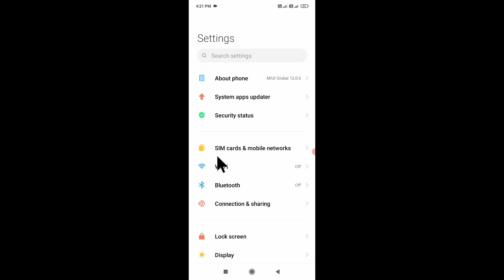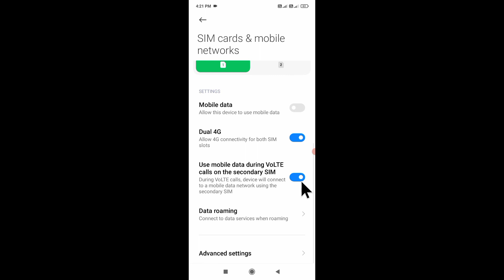Use mobile data during VOLTE calls on the secondary SIM in poco/redmi phone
is video me bataya gaya hai friends ki redmi or poco ke mobile me Use mobile data during VOLTE calls on the secondary SIM setting ko kaise use kiya jata hai